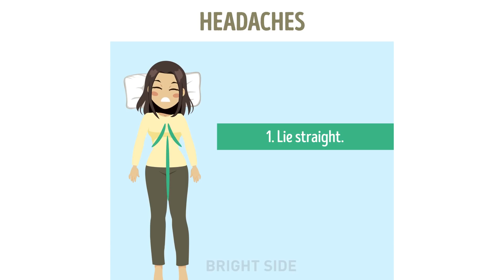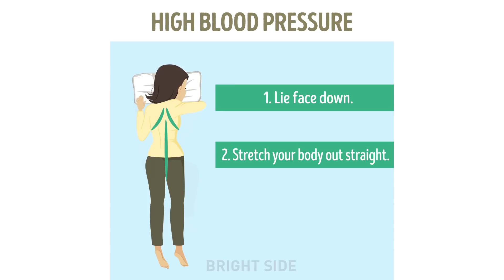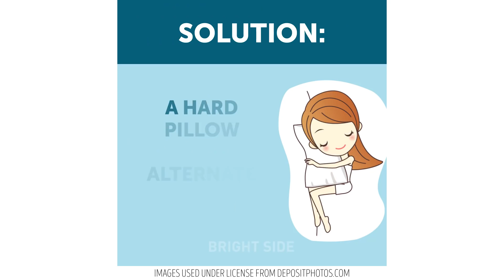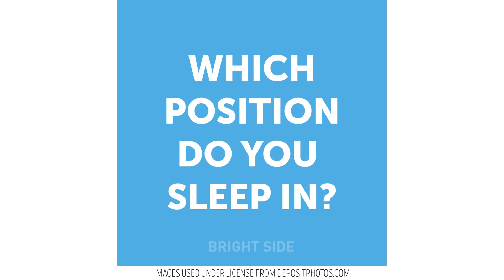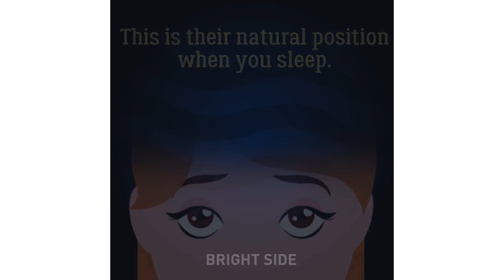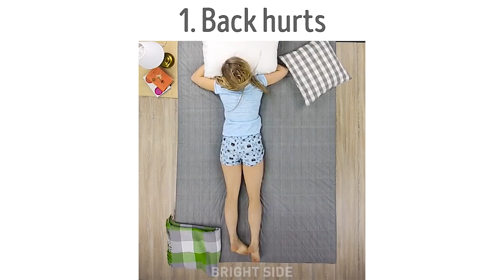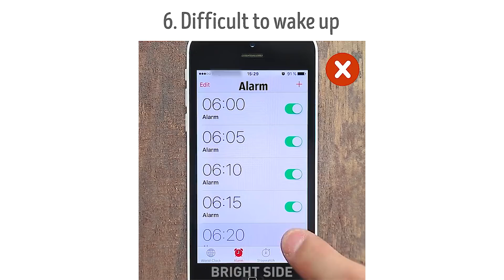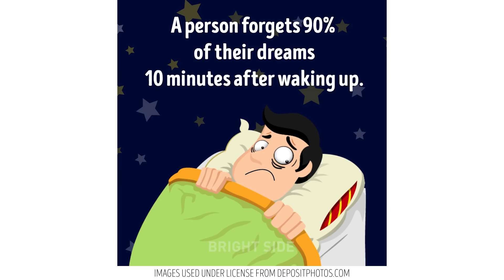28 HACKS THAT WILL HELP YOU FALL ASLEEP INSTANTLY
There's nothing more important than good night sleep!

It gives you energy for the whole day, restores your strength, cures minor pains and aches, relaxes all muscle groups and internal organs! But here's the funny thing, it all works good unless you have sleep troubles. So in order to stay healthy, cure menstrual cramps, headache, backache and other sorts of pain you need to sleep tight.And here's how you do it!

One of the best ways to deal with sleeping problems is yoga.

Sleep tight and stay healthy! ;)

TIMESTAMPS:

3:59 How our sleeping positions influence our health
6:07 Simple way to relax in one minute
6:55 Tricks to fall asleep fast